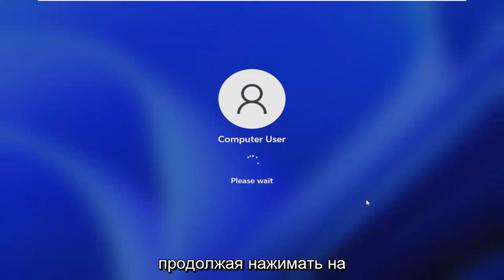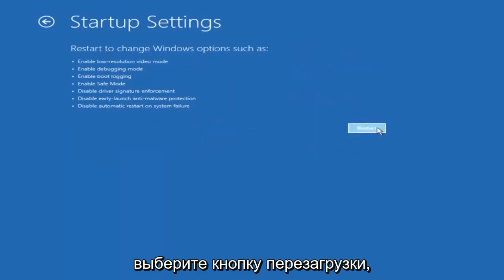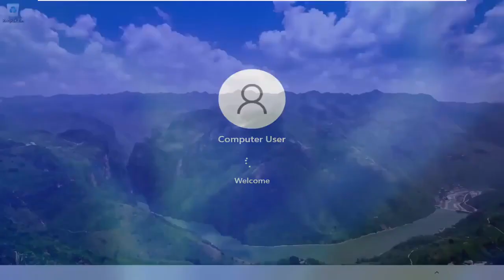Исправлено — Windows 11 зависает на экране приветствия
Как исправить зависание Windows 11 на экране приветствия [Учебник]

Заметили ли вы, что после входа в учетную запись пользователя «Windows 11 зависает на экране приветствия»? или окна долго зависали на экране загрузки?

Ряд пользователей сообщают, что Windows 10 зависает на экране приветствия после входа в систему, не имея возможности получить доступ к рабочему столу, чтобы что-либо сделать. Компьютер запускается нормально, появляется экран входа в Microsoft с моим именем и логотипом. Но после ввода пароля пользователя он циклически повторяет и говорит «Добро пожаловать в Windows». В течение 3-5 секунд он возвращается к начальному стартовому экрану. Он будет делать это бесконечно и не даст доступа к рабочему столу. Существуют различные причины, препятствующие входу пользователя в Windows, но наиболее распространенными являются поврежденные системные файлы или несовместимость драйверов. Если вы также боретесь с этой проблемой, вот как исправить, если Windows 11 зависла на экране входа в систему.

Вопросы, рассмотренные в этом руководстве:
Windows 11 зависает на экране приветствия после ввода пароля
Windows 11 зависает на экране приветствия без мыши
Windows 11 зависает на экране приветствия после обновления
Windows 11 зависает на экране приветствия перед входом в систему
Windows 11 застрял на экране приветствия с вращающимся кругом
Windows 11 зависает на экране приветствия даже в безопасном режиме
Windows 11 зависает на экране приветствия после входа в систему
Windows 11 зависла на экране приветствия после сброса
Windows 11 зависает на экране приветствия до ввода пароля
Windows 11 застряла на экране приветствия, клавиатура не работает
Windows 11 застрял на циклическом экране приветствия
ноутбук завис на экране приветствия windows 11
застрял на приветственном экране загрузки windows 11
Windows 11 зависает на экране приветствия, нет входа в систему
моя Windows 11 застряла на экране приветствия
компьютер завис на экране приветствия windows 11
Windows 11 Pro зависает на экране приветствия
окна зависают на экране приветствия windows 11

Зависание на экране приветствия может быть вызвано проблемами при запуске, несовместимым программным обеспечением, сбоем драйвера, устаревшим программным обеспечением, поврежденными реестрами. Что угодно, от ошибочного обновления системы до какой-либо другой проблемы с программным обеспечением, может привести к зависанию компьютера с Windows 10 на экране приветствия.

Это руководство применимо к компьютерам, ноутбукам, настольным компьютерам и планшетам под управлением операционной системы Windows 11 (Домашняя, Профессиональная, Корпоративная, Образовательная) от всех поддерживаемых производителей оборудования, таких как Dell, HP, Acer, Asus, Toshiba, Lenovo, Huawei и Samsung. .